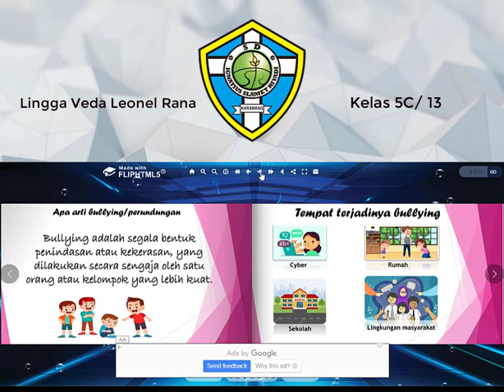"BULLYING" PJBL Lingga Veda Leonel Rana 5C SD Ignatius Slamet Riyadi